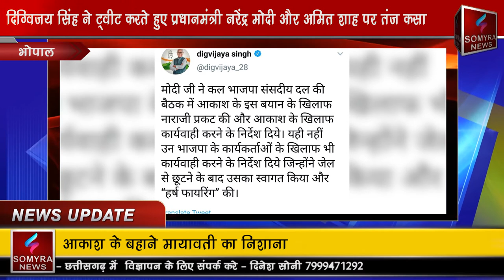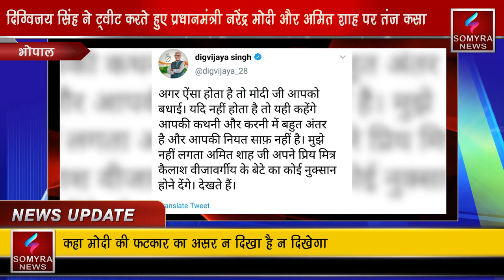भोपाल - पूर्व मुख्यमंत्री दिग्विजय सिंह ने ट्वीट कर प्रधानमन्त्री मोदी पर तंज़ कसा